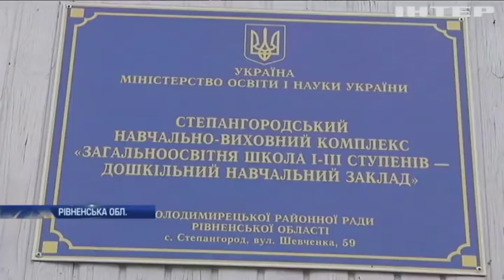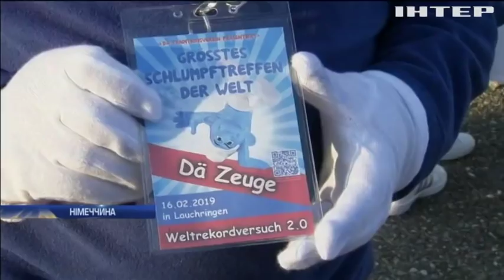Новости 12:00, выпуск за 18 февраля 2019 года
Дивіться у цьому випуску: В Україні згадують загиблих на Майдані у 2014 році. В Україні згадують загиблих під час виходу з Дебальцівського котла. Загиблих під Дебальцевим вшанували маршем пам'яті.